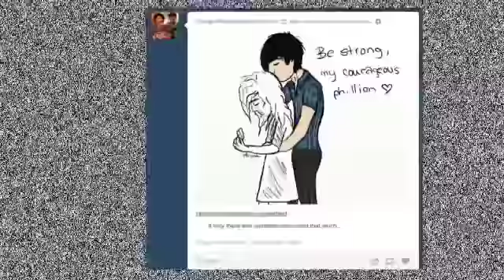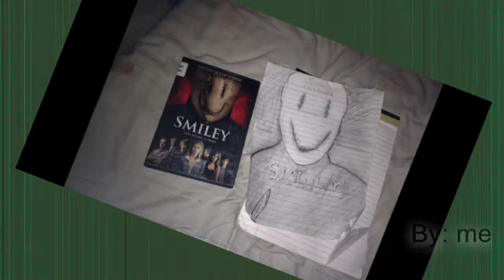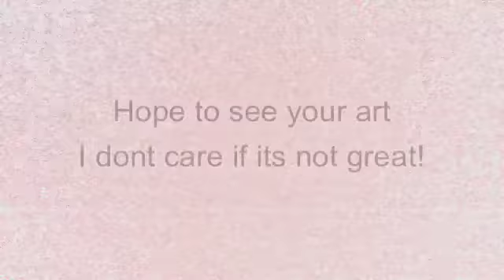ART BY ANYONE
Fan video of "That's Just The Way We Roll" by Jonas Brothers. Art by any one who brought me their drawings